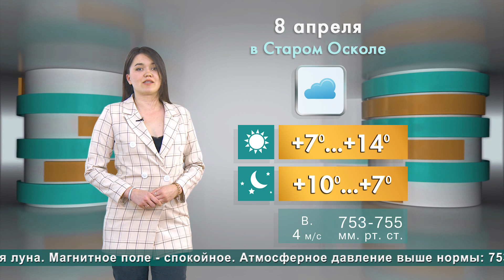Погода в Старом Осколе на 8 апреля